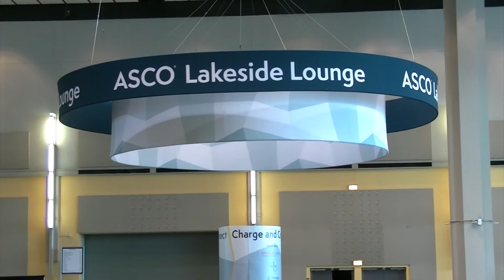Ca ovarico recidivato, rechallenge con bevacizumab più chemio allontana la progressione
Dott. Gennaro Daniele
Istituto Nazionale Tumori IRCCS-Fondazione G. Pascale, Napoli.

Prof. Sandro Pignata
Direttore Oncologia Medica Uro-Ginecologica, Istituto Nazionale Tumori IRCCS Fondazione G. Pascale, Napoli